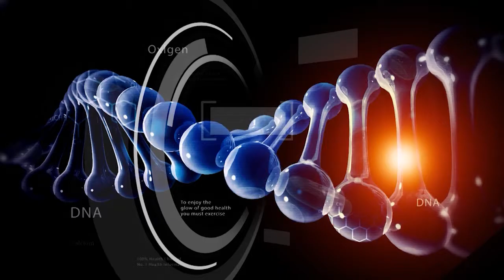Dr. NCN - Gastroenterocolita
Gastroenterocolitele pot fi prevenite, dar e foarte important sa invatam sa le si tratam. Dr. Liana Kudor ne invata cum